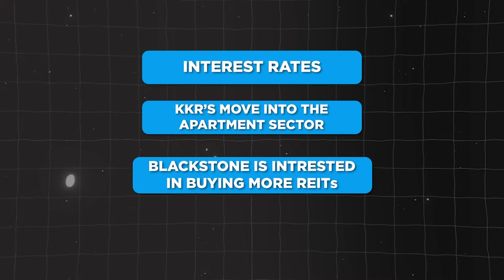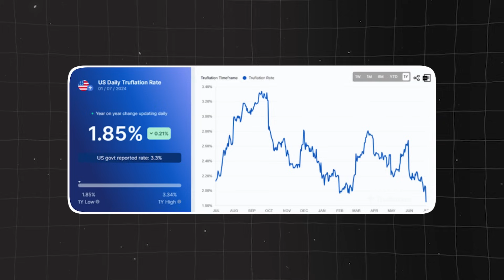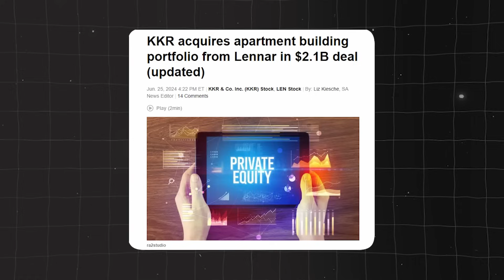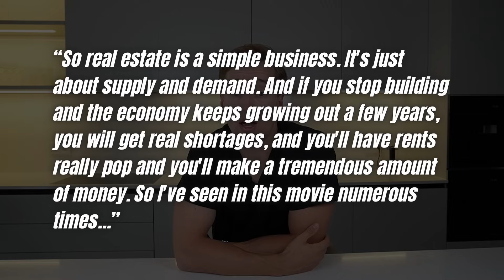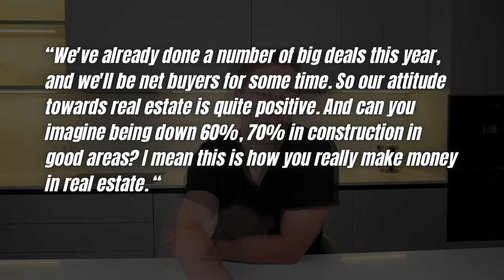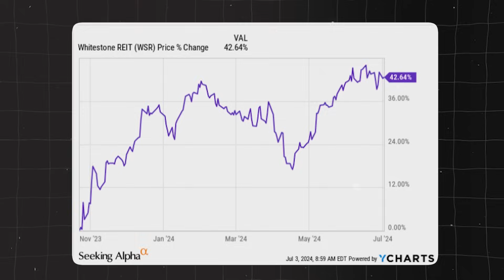Very Good News For REITs!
Real estate investment Trusts (REIT) are surging in value as interest rates are expected to be cut in the near term. KKR and Blackstone are also accumulating REITs because rent growth is expected to accelerate and valuations are still low. Big REITs like Mid-America Communities (MAA), Extra Space Storage (EXR), Realty Income (O), Arbor Realty (ABR), and Medical Properties Trust (MPW) are all surging.

Image sources: NAREIT, YCHARTS, EPRA, Canva

This video is impersonal and does not provide individualized advice or recommendations for any specific person. Viewers/readers should not make any investment decision without conducting their own due diligence and consulting their financial advisor about their specific situation. The information is obtained from sources believed to be reliable, but its accuracy cannot be guaranteed. The opinions expressed are those of the publisher and are subject to change without notice. This YouTube channel is managed by Leonberg Research OÜ, a subsidiary of Leonberg Capital OÜ.